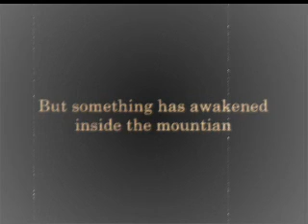rct3Retro - Expedition Everest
by Disfan1

On the slopes of the Himalayas, ride a rickety mine train to discover the elusive yeti.